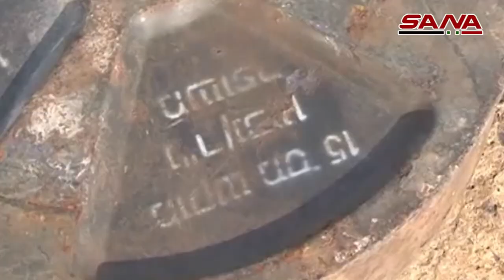Israeli mines found in terrorist zones near Quneitra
The SAA found Israeli mines and US weapons buried near Quneitra, in areas which were occupied by terrorist groups. The find reaffirms the strong relations between the zionist regime the USA and the terrorist groups.